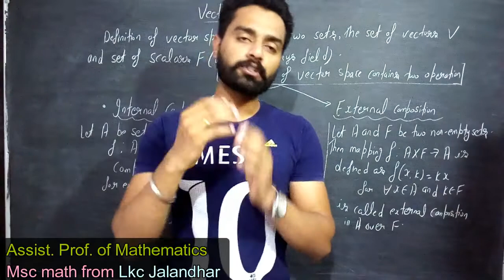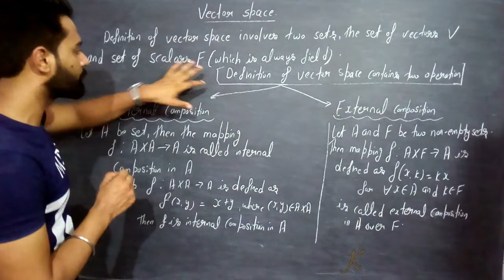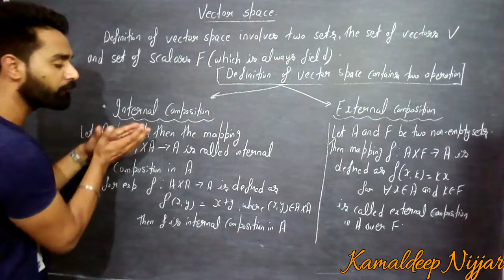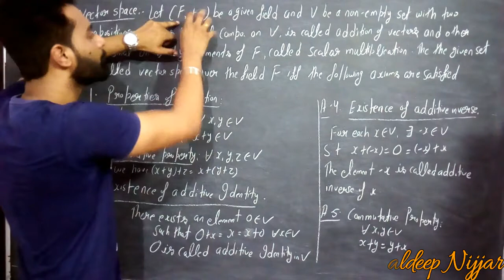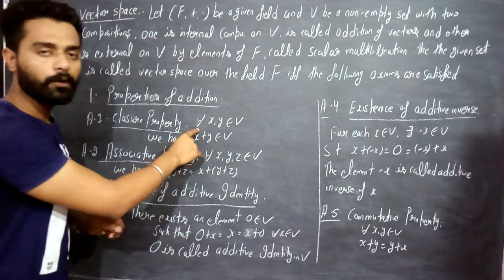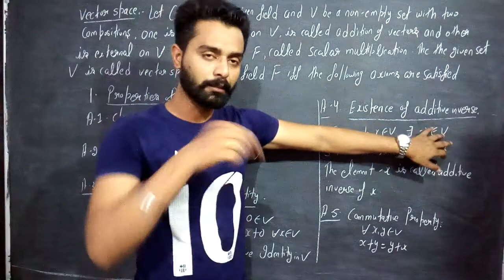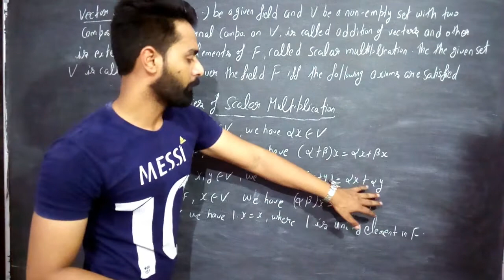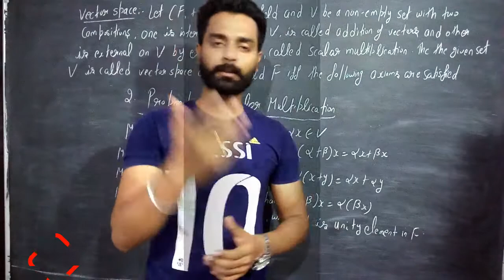Vector Space | Definition Of Vector Space | Examples Of Vector Space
This video lecture of Vector Space  | Definition Of Vector Space  | Examples Of Vector Space | Linear Algebra | Examples & Solution By Definition
Part-2 linear algebra in hindi
Definition of vector space in hindi

Find Online Solutions Of Vector Space  | Definition Of Vector Space  | Examples Of Vector Space | Linear Algebra

Bsc final year math I bsc math in hindi I
kamaldeep nijjar